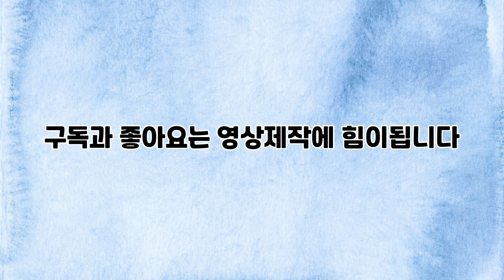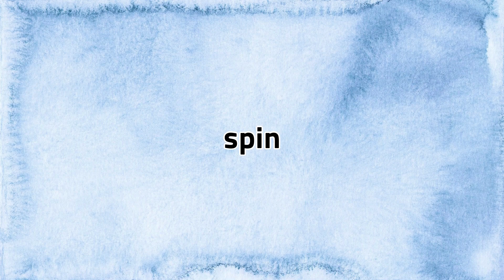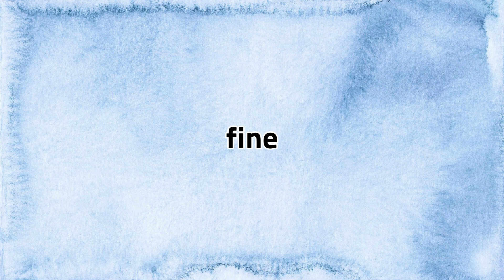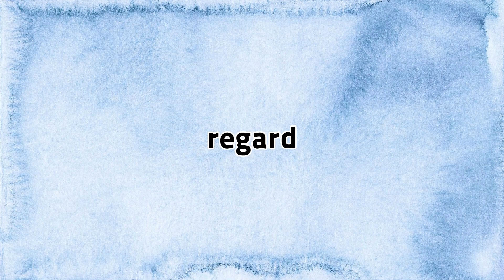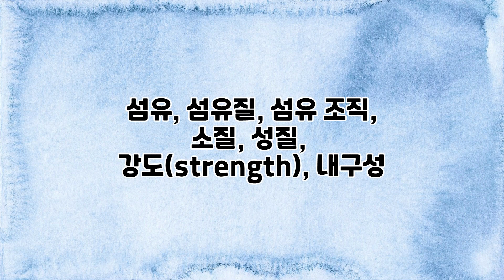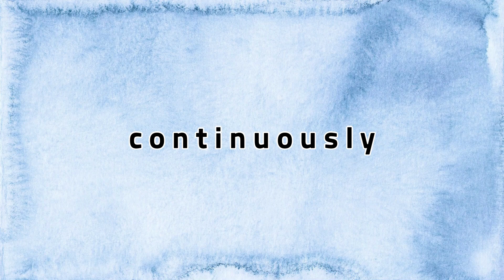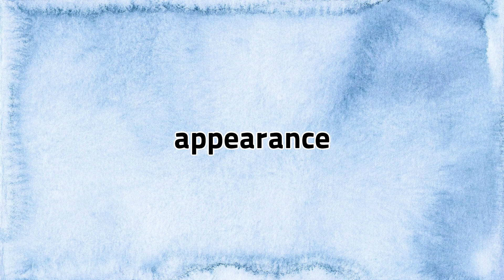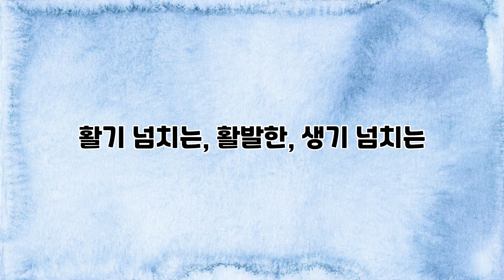Lalla의 떠먹여주는 중급 영 단어, 숙어 50개 3회 반복듣기 96